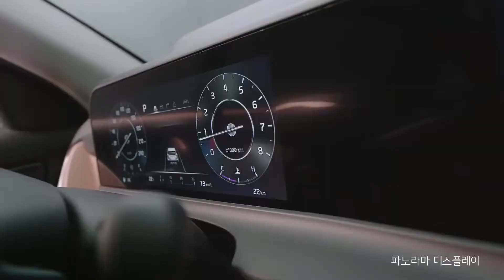Kia Seltos 2023 Facelift